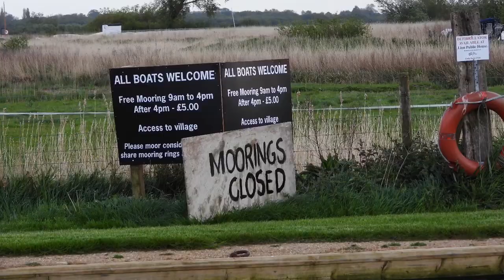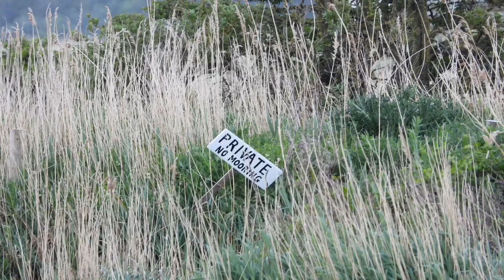Beautiful Thurne part of the Norfolk Broads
It was absolutely freezing here this evening. Extremely windy too, making it difficult to film. Still as beautiful as always and here waiting for you all, to return after lockdown is over.

Finally, please like this clip by giving it a thumbs up.
Although it doesn’t show to you, I am able to see who gives a thumbs up or a thumbs down 😉😃

.I’m also on Instagram @newnamesameme
And I manage the
@igersnorfolkbroads account .